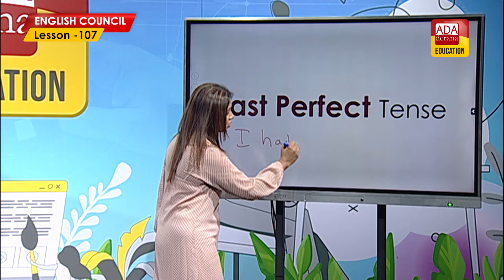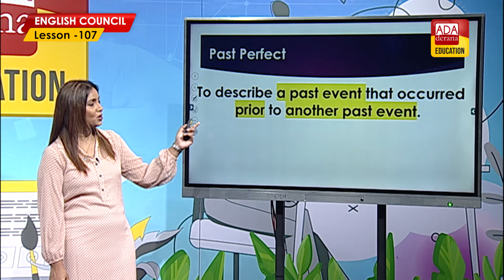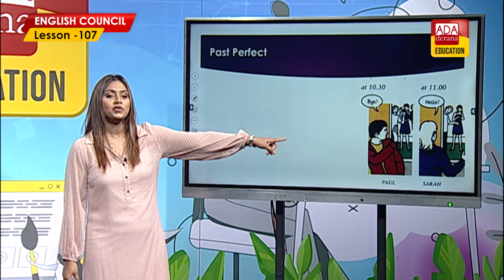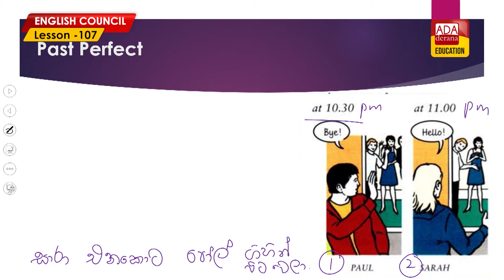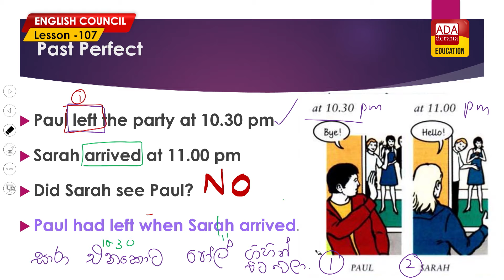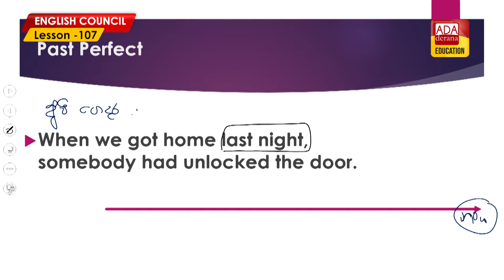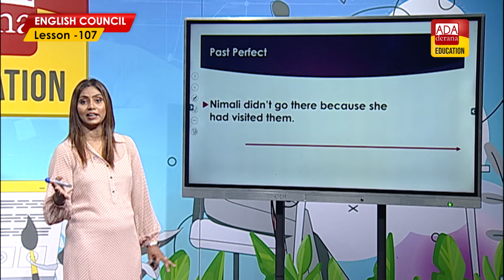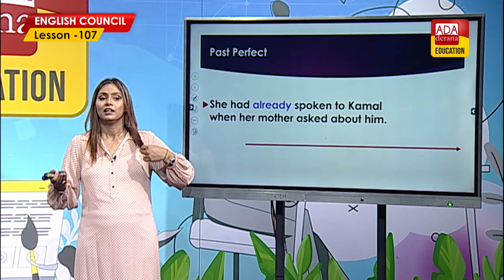DA DERANA ENGLISH COUNCIL| PHASE 03 |LESSON 107